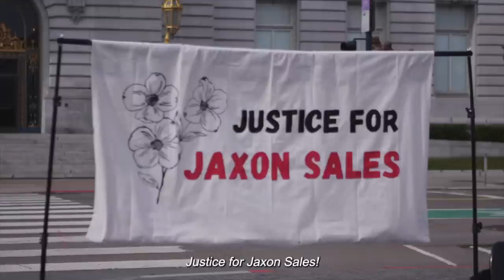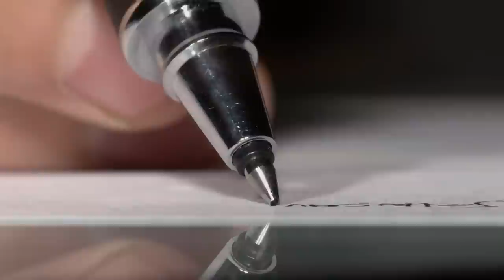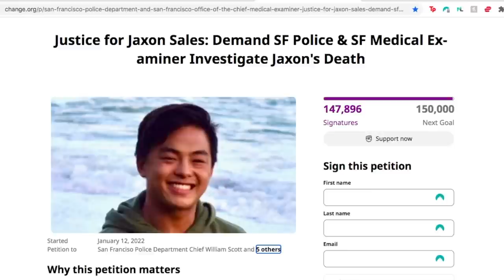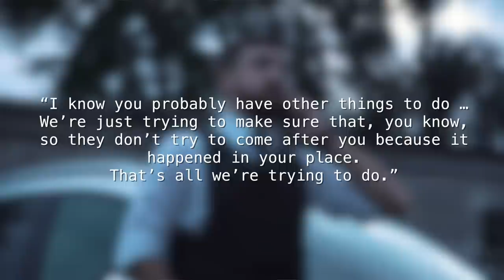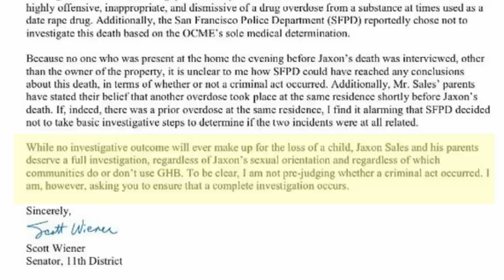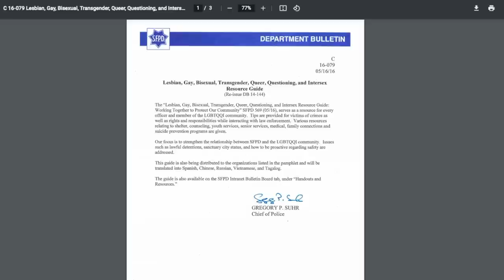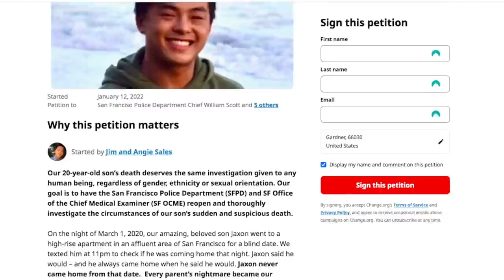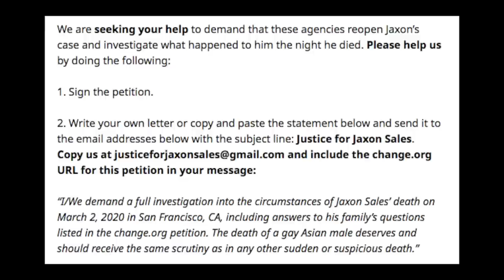BLIND DATE ENDS IN ACCIDENT OR MURDER? Suspicious Death of Jaxon Sales